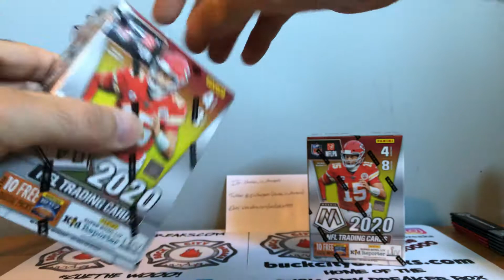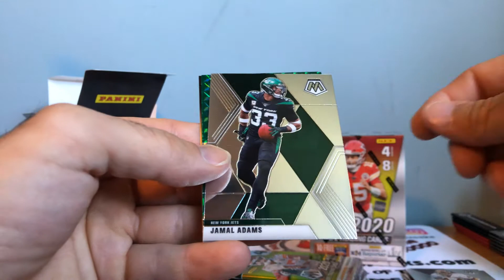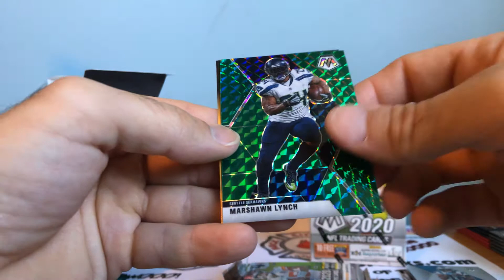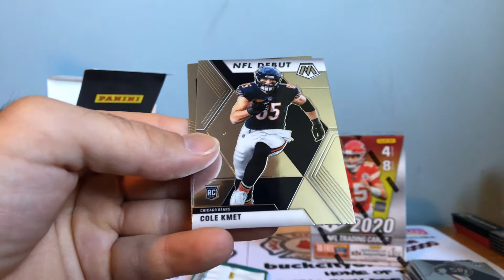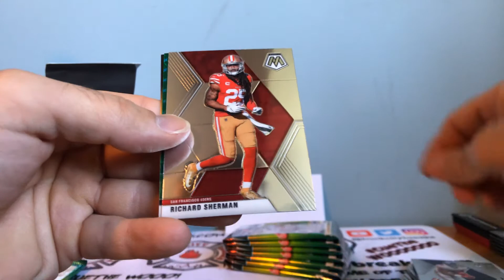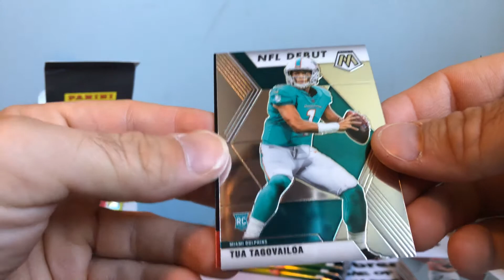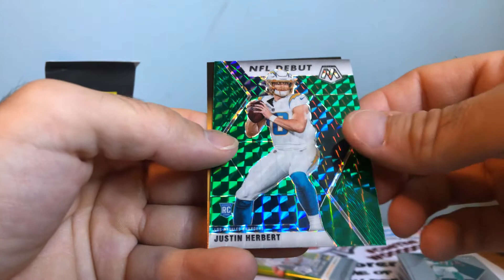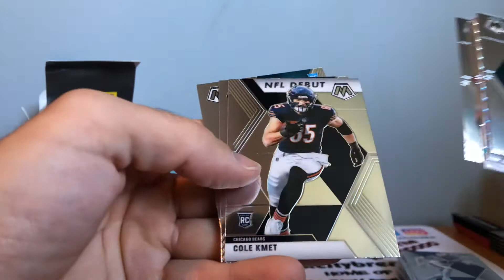2020 Panini Mosaic Football 2 Blaster Box Break